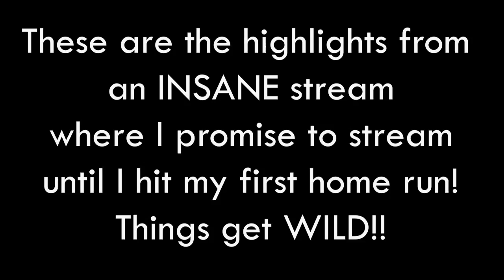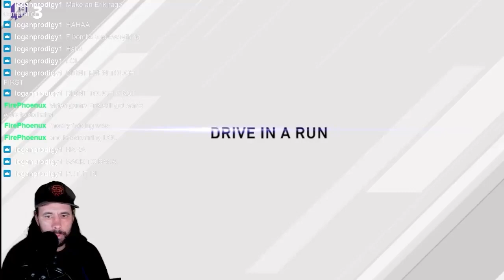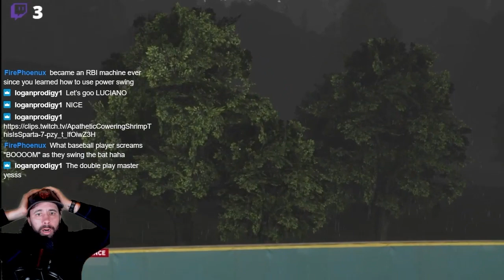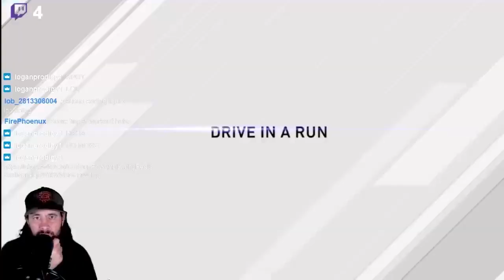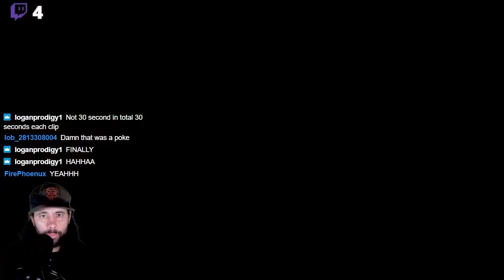WILD STREAM!! RAGE!! EPIC FAILS in Trying To Hit My FIRST Home Run - ROAD TO THE SHOW Episode 4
These are highlights from yesterday's INSANE stream where I am trying to FINALLY hit my FIRST professional home run in my ROAD TO THE SHOW!!  Meanwhile, I am asked to switch positions, TIM TEBOW makes an appearance and I nearly die lifting weights!!!  Not to mention, I hit the ball off the wall a billion times trying to get that elusive home run!!!